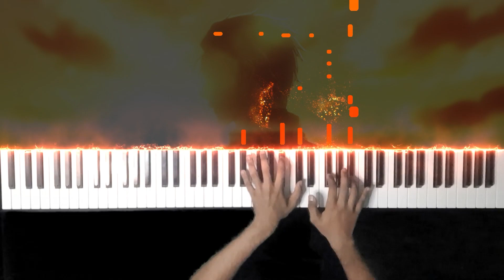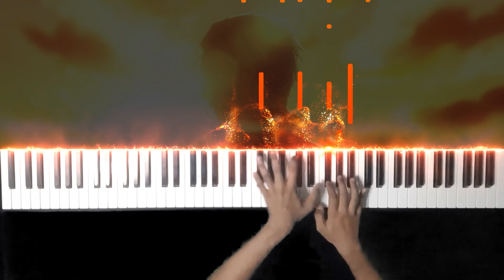ツキミソウ/Evening Primrose - Novelbright (Piano)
Hello guys, I'm back! This song is not from anime but I found it from an AMV of Violet Evergarden and it suits the vibe so well. That's why I use Gilbert's dusk scene as background. It also matches with the actual MV. I hope you like it!